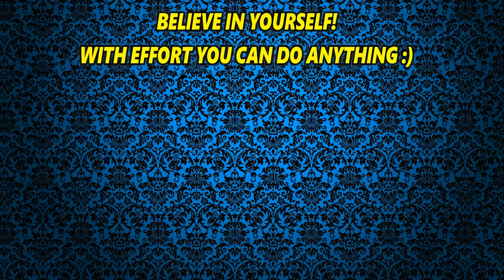MY BEST GUITAR HERO FC EVER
UKOGMONKEY CANT DO THIS!! OH MY GOD!! DESTRUCTION ARMAGEDDON FULL SOLO 110% SPEED FC!! FIRST EVER!